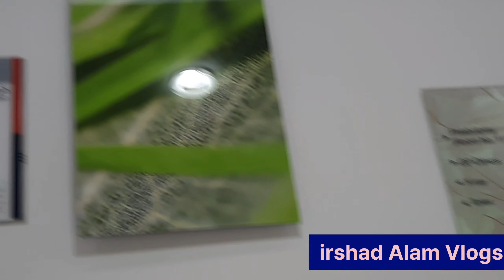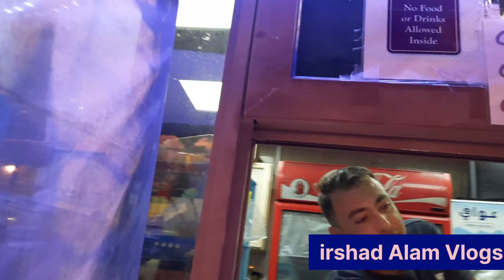Kabhi kabhi || Bache Ko Bhi Time Dena Chahea || Fun time khalidiya park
Kabhi kabhi#Bache Ko Bhi Time Dena Chahea#
irshad.